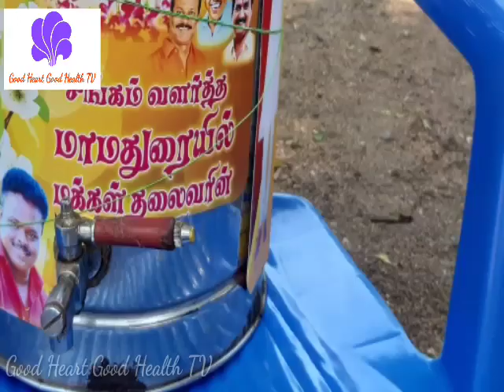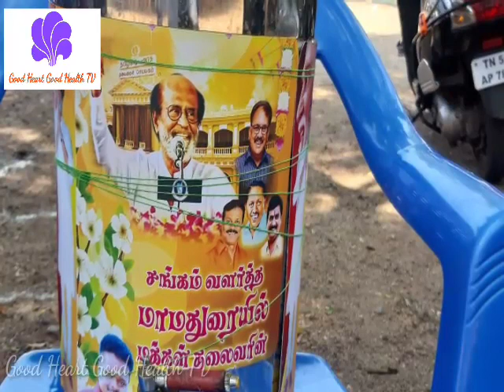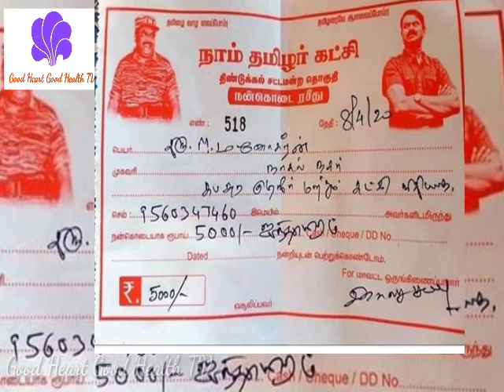பட்டி தொட்டி எங்கும் ரஜினி மக்கள் மன்றம்|இந்த நேரத்தில் கூட வசூல் செய்யும் ஒரு கட்சி எது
A wonderful organization work for RMM